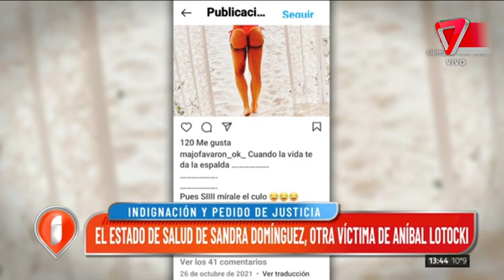Sandra Dominguez: "ANÍBAL LOTOCKI me arruinó la vida"